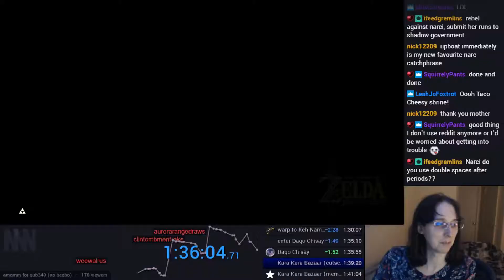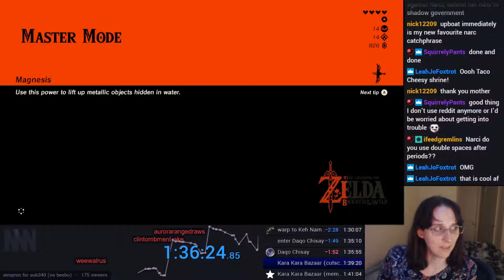Zelda Breath of the Wild Daily Highlights | Ep. 109 | Robbaz, Slyfoxhound, NarcissaWright, itsSnooze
00:03 | Robbaz - Zelda - Trail of the Sword

00:33 | Slyfoxhound - LUL xD

00:52 | Slyfoxhound - I thought this was a speedrun

01:41 | NarcissaWright - amqmm for sub340 (no beebo)

02:11 | itsSnooze - Emotional roller coaster

02:48 | MARIO12A - wit da boys

02:53 | willowbee - golf pro

03:23 | Spritle6 - (Switch) Zeldingo: BotW - Hard mode, No fast travel - Basically Shira

03:38 | OldVulpine - oldFlightofancy

04:29 | BitterBits - Nic's Hopes and Dreams Burn Up Before His Very Eyes

04:59 | OldVulpine - Everything will be fine, I can just jump off

05:24 | MARIO12A - Search for the DLC Outfits

05:54 | Vinesauce - Vinny gets so nervous from nearly dying he turns to Jesus Christ

🤖  Music Credits

Gamebot Zelda is the best place to watch the latest and greatest Breath of the Wild moments from around the globe.

🤖  The Legend of Zelda: Breath of the Wild, ya heard!?

The Legend of Zelda: Breath of the Wild is an action-adventure video game developed and published by Nintendo for the Nintendo Switch and Wii U video game consoles. It is the 19th main installment in the The Legend of Zelda series. The story is set in Hyrule and follows amnesiac protagonist Link, who awakens from a 100-year slumber to a mysterious voice that guides him to defeat Calamity Ganon. The title's gameplay and mechanics constitute a departure from the series' conventions, featuring an open-world environment, a detailed physics engine, high-definition visuals, voice acting, and the ability to play through the game's dungeons in any order.